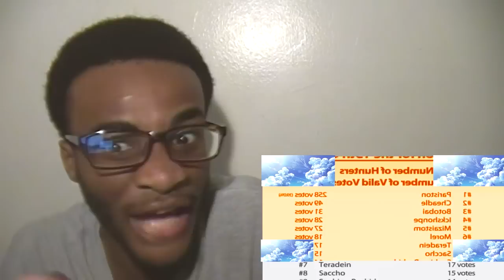Live Reaction Hunter x Hunter Episode 139 ALLUKA'S FIVE RULES?!